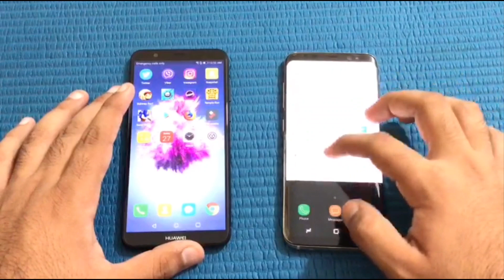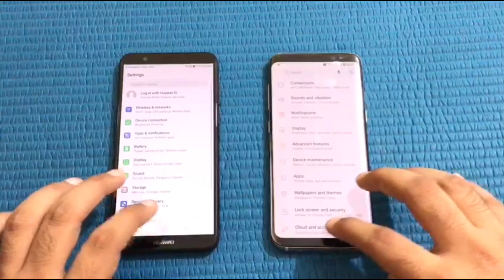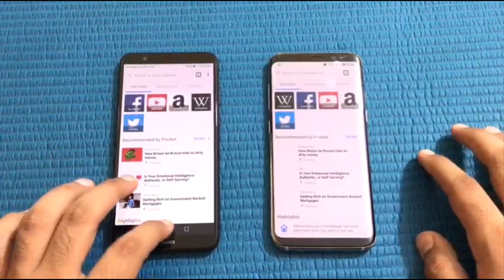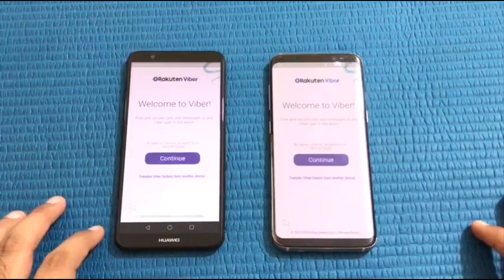Huawei Psmart vs Samsung galaxy s8 - Speed Test!!